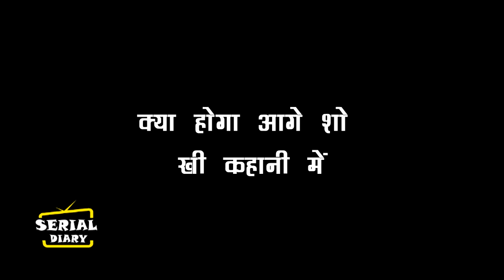ANUPAMA || OMG !! इस फैसले के बाद बदलेगी पूरी कहानी, होगा बड़ा हादसा....